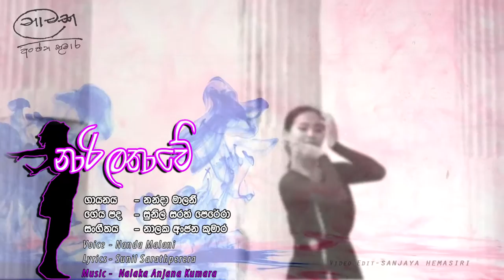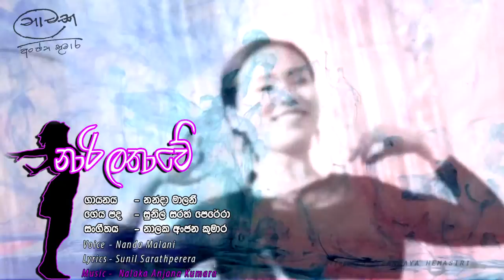Nanda Malani ft. Nalaka Anjana Kumara - Naari Lathawe (නාරි ලතාවේ) | Official Audio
♪ Song Title: Naari Lathawe
♪ Artist: Nanda Malani
♪ Melody & Music: Nalaka Anjana Kumara
♪ Lyrics: Sunil Sarath Perera
♪ Music Producer: Nalaka Anjana Kumara